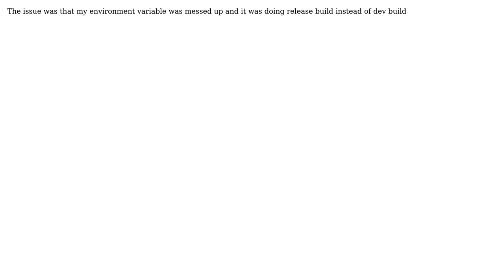Cannot find module 'babelify' from redux-saga-beginner-tutorial (2 Solutions!!)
Cannot find module 'babelify' from redux-saga-beginner-tutorial

With thanks & praise to God, and with thanks to the many people who have made this project possible! | Content (except music & images) licensed under CC BY-SA | Music | Images & others | With thanks to user Brian user Bernard Pagoaga and the Stack Exchange Network Trademarks are property of their respective owners. You are responsible for your own actions.